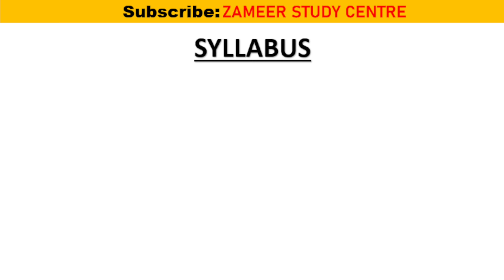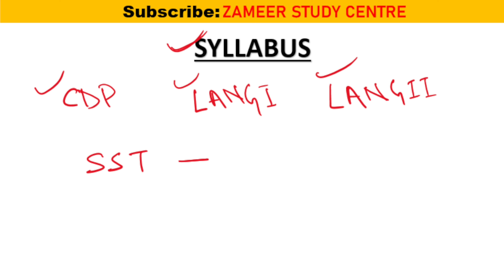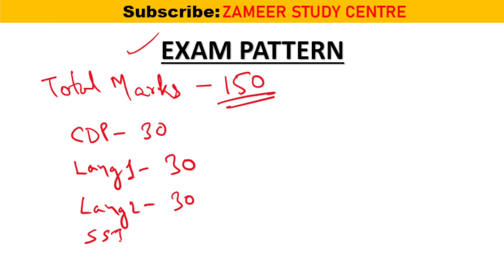UPPER PRIMARY Syllabus, Exam Pattern, Qualification | আপার প্রাইমারী সিলেবাস,পরীক্ষা, যোগ্যতা | ZSC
tet
 practice set
upper primary syllabus
upper primary exam pattern
upper primary syllabus and exam